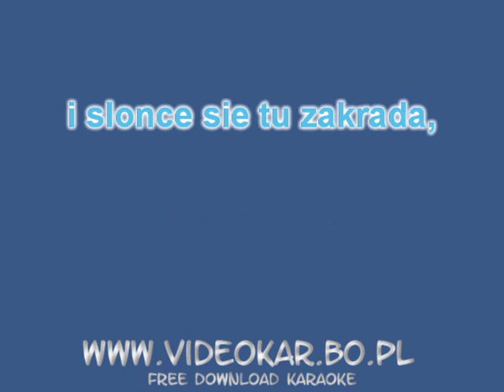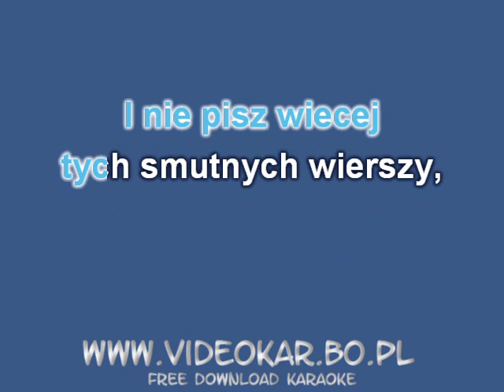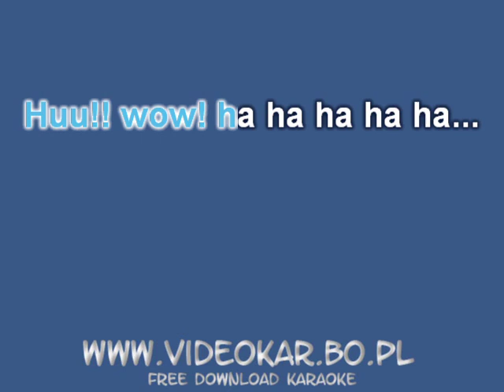Patrycja Markowska - Drogi Kolego (KaRaOkE)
KaRaOkE PaTi MaRkOwSkIeJ